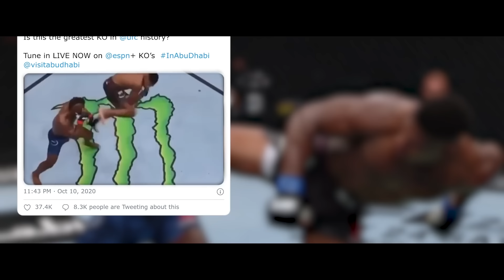5 Times When Dricus du Plessis SHOCKED The MMA World!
Dricus du Plessis (born 14 January 1994) is a South African professional mixed martial artist currently competing in the Middleweight division of the Ultimate Fighting Championship (UFC). He previously competed in the Middleweight division of Extreme Fighting Championship (EFC), where he is the former Middleweight and Welterweight Champion. A professional since 2013, he has also competed for Polish-based promotion Konfrontacja Sztuk Walki (KSW). In addition to being a two-time EFC Middleweight and former EFC Welterweight Champion, he is also a former KSW Welterweight Champion. As of 12 September 2023, he is #2 in the UFC middleweight rankings.

5 Times When Dricus du Plessis SHOCKED The MMA World!